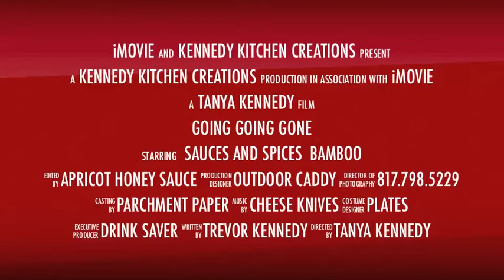Pampered Chef Tanya Kennedy: Going going gone!!!!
pamperedchef.biz/tkennedy

It is the end of the Spring/Summer selling season!! That means that there are new items on the horizon and items that are going away.

I may be able to help you reduce your shipping costs if you live locally.